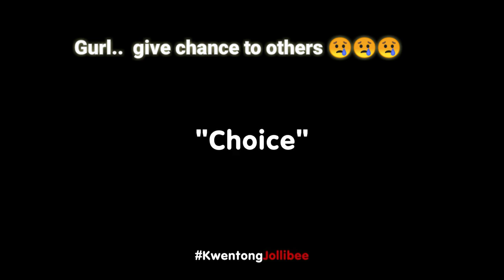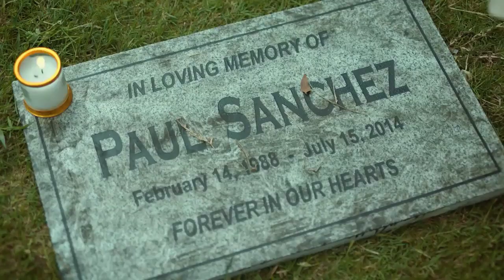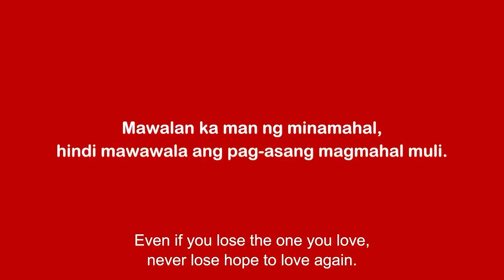Kwentong Jollibee Valentine's Series 2019 : Choice Reaction Video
This the time of the year ...Jollibee Valentine's Valentine's video. Here's my reaction and mind you guys I cried again

Happy Hearts Month 💋💋💋